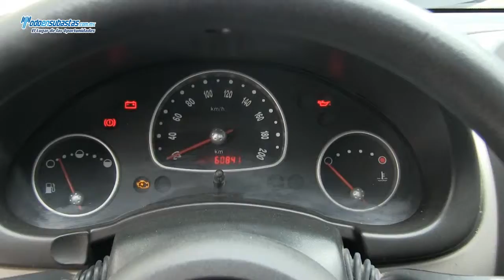CHEVROLET Chevy 4 Pts. Paquete H A/A D/H CD / 2012